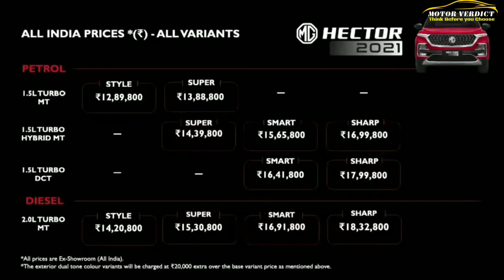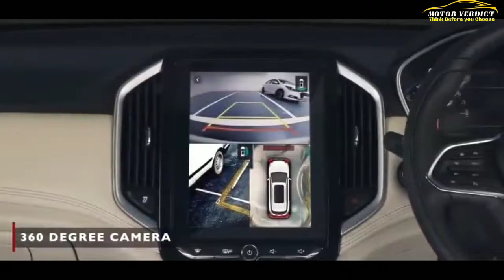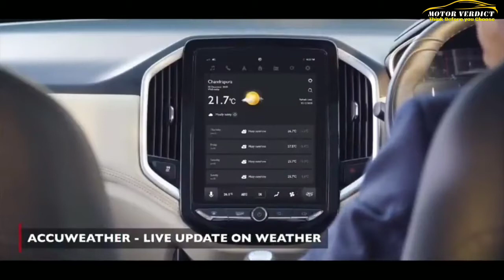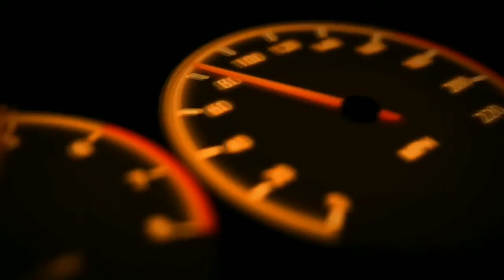MG Hector facelift 2021 | full details | variants price, specifications, features | MG Hector plus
New launched MG Hector facelift and Hector plus prices and features are shown in this video.
MG Hector first look impressions with details like exterior, interior and features.

After watching this video you will have an idea about the car.

For any queries or suggestions please write us

we (motor verdict) are not responsible for anything in any manner